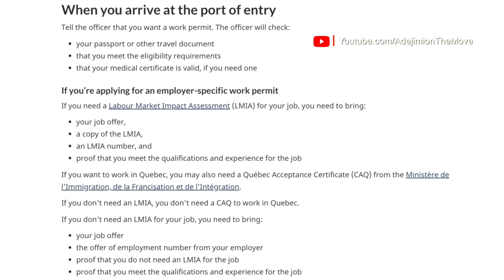How To Get a Canadian Open Work Permit in a Day | Flagpoling 2022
In this video, my wife and I went to the Canada land border between Tsawwassen, British Columbia and Point Roberts, Washington, USA to try to get her a Canadian Open work permit.

This is our experience and how you can successfully do it too.

Got question? Please leave them in the comments section and we'll respond.